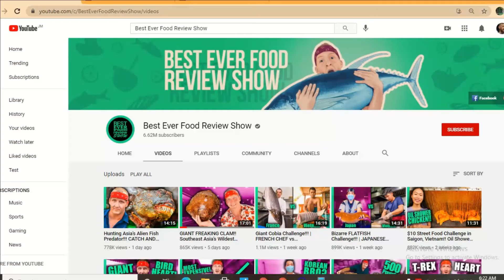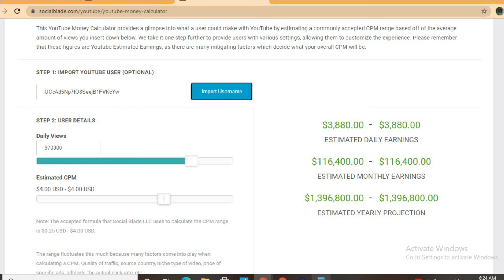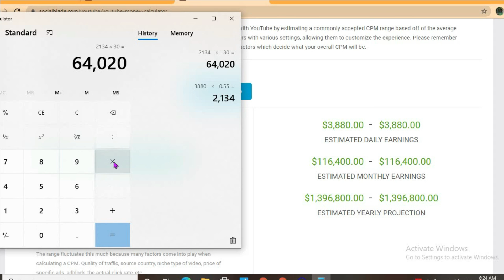How Much Does Best Ever Food Review Show Make On YouTube